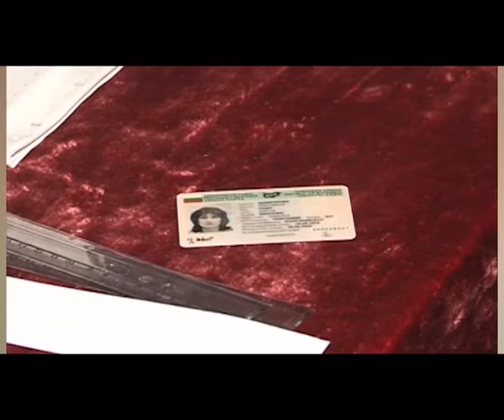Bez Аgitaciya ot partiite za referenduma